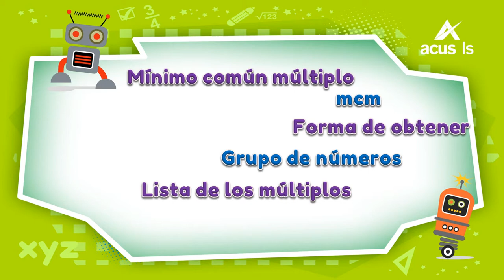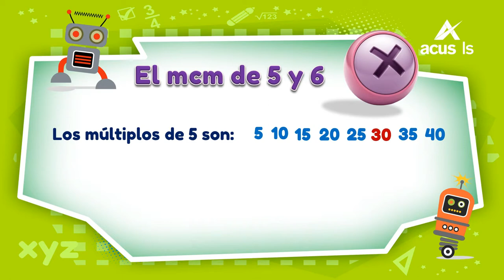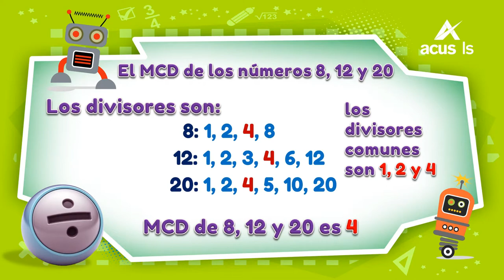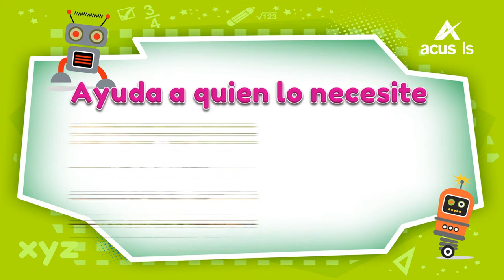16069 mcmymcd Concepto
m.c.m y M.C.D (Concepto)